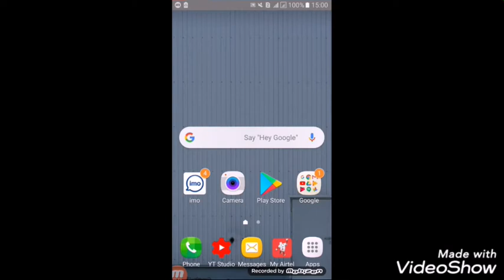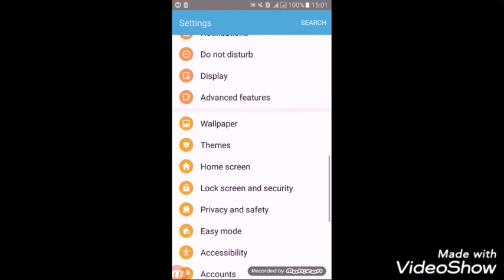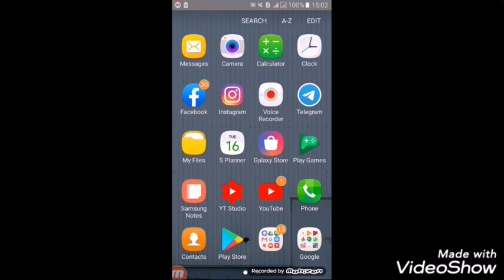How to change your Device Name,Device model,Android version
Chang your device name ,your Android mobile version ,your mobile old name      thank you all frinds support